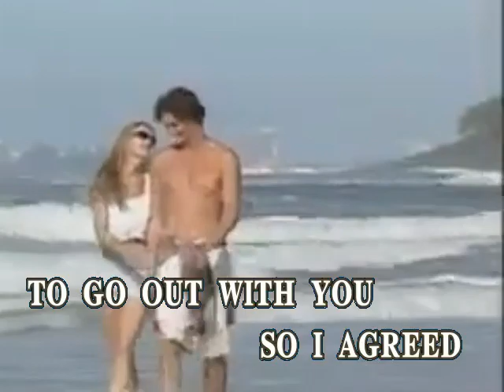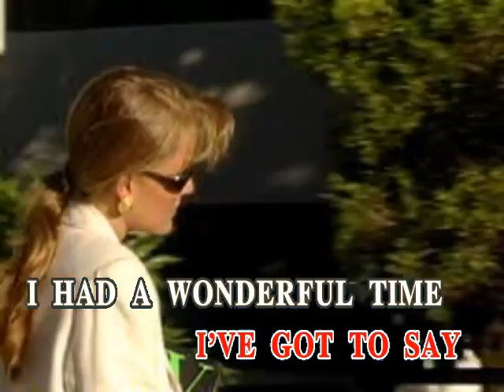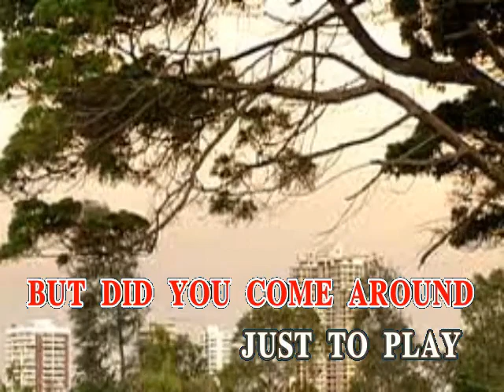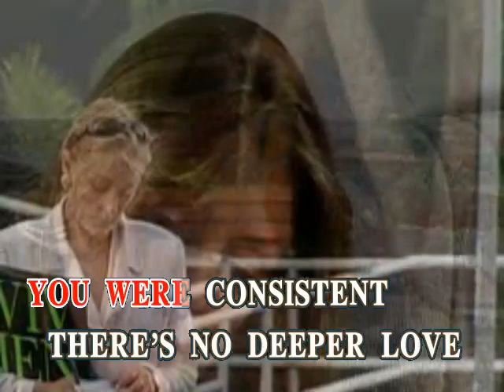AVSEQ04. Whatever Happened To Our Love? - Phyllis Hyman [Music Unlimited Records]